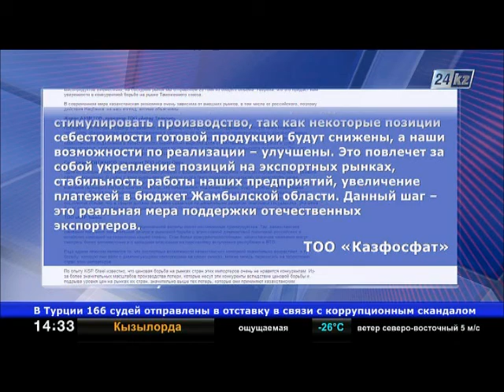Коррекция нацвалюты - реальная мера поддержки отечественных экспортеров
Представители ведущих компаний РК поддерживают решение о коррекции курса нацвалюты, пишет сегодня «Казахстанская правда».